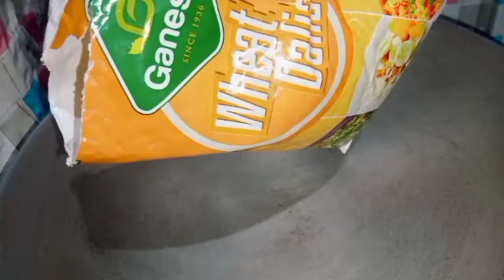মুখে জল আনার মতো সবজি ডালিয়া রেসিপি।।